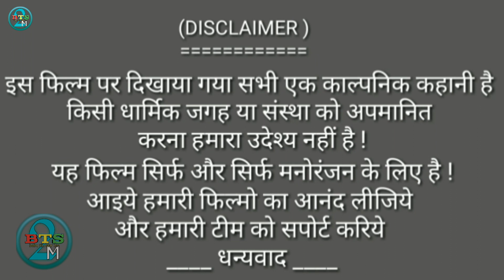HISIR New ho munda movie 2021 new ho film 2021 new ho movie 2021 babu tilustar new ho video 2021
हमारी पहली फिल्म है आप इसको देख कर के एंजॉय करिए नए साल में रिलीज हो गई है हमें सपोर्ट करें हम और भी कुछ अच्छे तरीके से अच्छे-अच्छे फिल्म इस  चैनल पर ला सके

1 - new nagpuri song 2021
2 - New Ho Comedy || Ho Cartoon Video || Ho Munda Comedy Video || New Ho Munda Comedy Video || gutinasa

video query

1 - new ho munda video 2021
2 - ho munda video 2021
3 - new ho munda song 2021
4 - ho munda video song
5 - new mundary song 2021
6 - new mundari video 2021

 new ho munda video 2021 mage porob song dj
 new nagpuri gana
new nagpuri status video 2021
 new nagpuri song 2020 dj
 new nagpuri song 2022
comedy
 comedy video
 comedy movie
 comedy scenes
comedy nights with kapil
comedy tamil
comedy film
comedy tik tok video
comedy cartoon
comedy picture
mundari song
mundari gana
mundari
 mundari geet
mundari bhajan song
 mundari film
 mundari jadur song
mundari song dj
mundari do rang
 mundari comedy
munda comedy
munda comedy cartoon
 munda comedy song
munda comedy nishani new launda
 munda comedy tik tok
 munda comedy 2021
munda comedy video 2021
 munda comedy new
munda comedy video song
munda comedy film
best comedy
best comedy movies in hindi
best comedy videos
 best comedy scenes telugu
best comedy status
best comedy movies bollywood
best comedy scenes tamil
 best comedy scenes malayalam
anjali tigga
 anjali tigga new nagpuri song 2021
anjali tigga all song
anjali tigga tik tok video
anjali tigga song
 anjali tigga new song
 anjali tigga nagpuri
anjali tigga video
 anjali tigga dance
anjali tigga all nagpuri song
ho munda movie new 2020
HO SHORT FILM
HO COMEDY VIDEO
 HO MUNDA VIDEO
Rajuraaj Biruli
 Laxmi Hemrom
Ganga Rani Thapa
 Arbin Tiu
Ganga Films
Ho Films
 Tara Anchar Tenj Umbul Meya